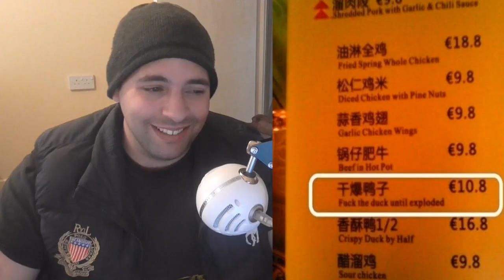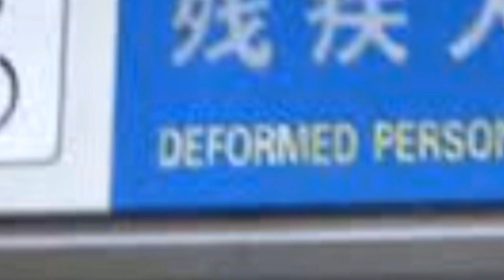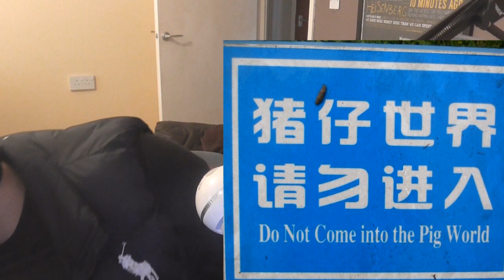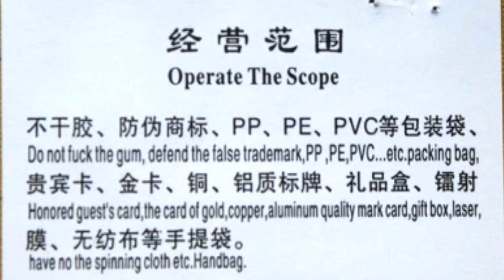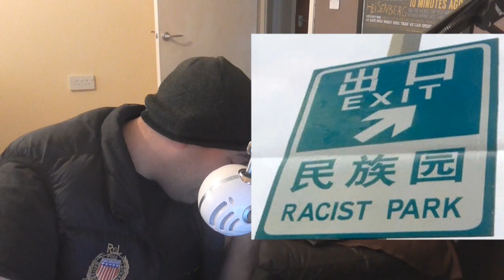WHO TRANSLATED THESE? Funny Mistranslations